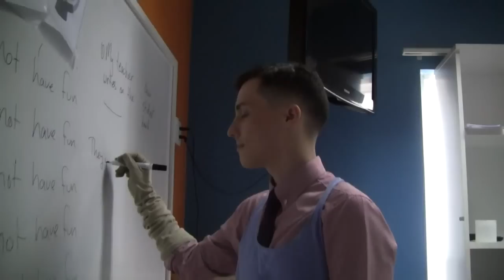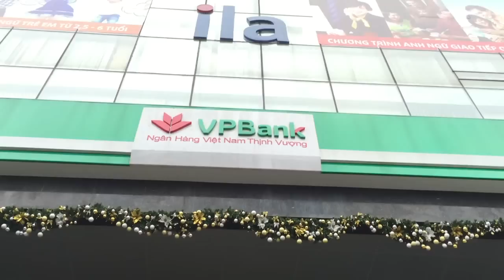HCM10 - The Golden Mask of Chapi Chapi (Official Trailer)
Fun Hollywood movie for Christmas Party